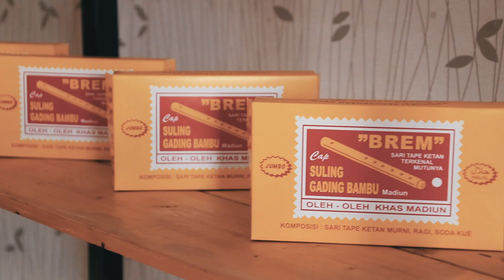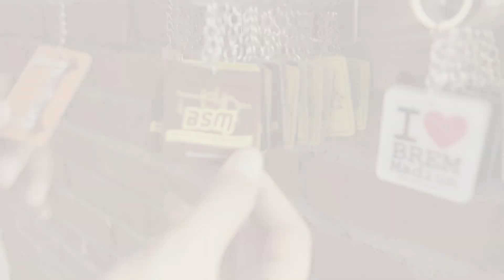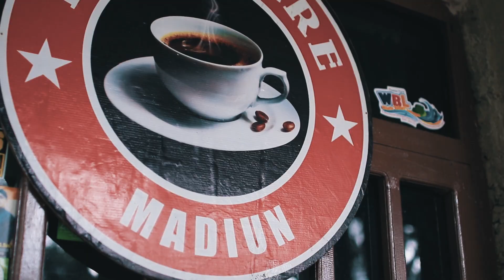IRARI VLOG: Nadilla Febrilistyawati W. - GenZ tourism